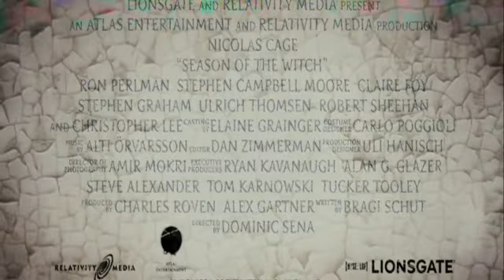The Season of the Witch Trailer 2010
The Season of the Witch Comming 3-19-10